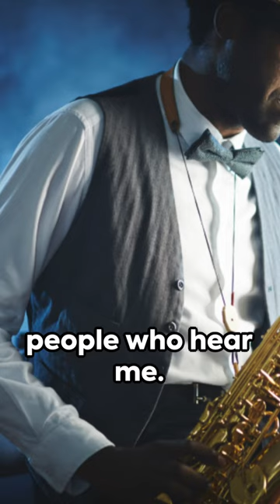Jazzman's Inspiration A Cornel West Quote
Welcome to our haven of mental health inspiration! 🌟 Here, we share uplifting quotes and encouraging messages to brighten your day and nourish your soul. Join us on a journey of self-discovery, resilience, and positivity. Let's break the stigma surrounding mental health together and foster a supportive community. Remember, you're not alone, and there is strength in every step you take towards a healthier mind.

🌈 Embrace the journey. 🌻